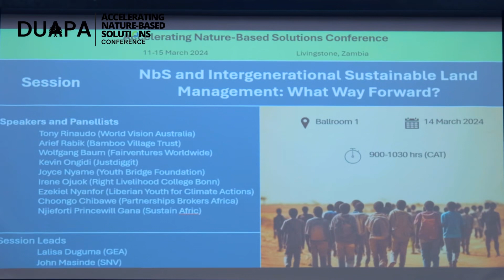NbS and Intergenerational Sustainable Land Management: What Way Forward? (Zambia, 2024)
During the event, attendees had the opportunity to watch a 90-minute session on Intergenerational Sustainable Land Management (ISLM). The session aimed to comprehensively explore challenges, practices, and policy considerations regarding the long-term sustainability of land use, with a focus on diverse global perspectives. Experts from Africa and Asia delved into the significance of ISLM, addressed region-specific obstacles, showcased successful practices, and discussed the significance of formal and informal knowledge transfer, youth engagement, and technological innovations.